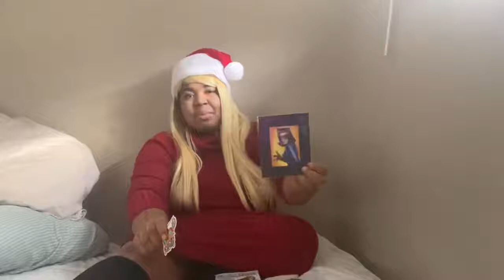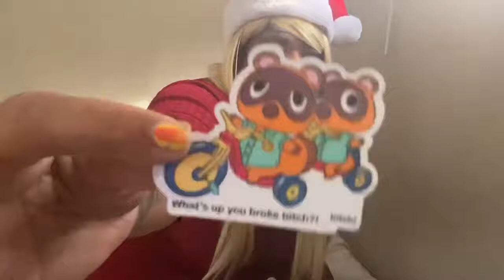Christmas Book Haul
Merry Christmas!

 Today I'm just going through all the books and other awesome things I got for Christmas! Everything from Pokemon Plushies to Nancy Drew Hardy Boys Supermysteries!